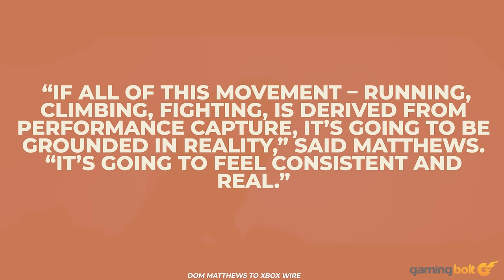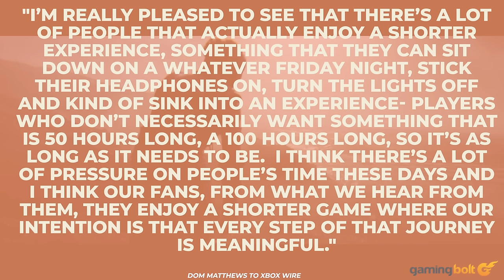Senua’s Saga: Hellblade 2 - 15 Things You ABSOLUTELY NEED TO KNOW Before You Buy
It was back in 2019 that Microsoft and Ninja Theory first unveiled Senua’s Saga: Hellblade 2, and now, close to five years on from that announcement, the long-awaited action-adventure sequel is finally approaching its release date.

The sequel to a beloved game and Ninja Theory’s first tentpole release as an Xbox first-party, Hellblade 2 has quite a bit riding on it, and expectations have been high – and getting higher still – in the lead-up to its release. With the clock ticking down, Ninja Theory and Microsoft have begun pulling back the curtain and sharing new details on the game, and how it’s set to build on its predecessor’s foundations. Here in this video, we’re going to go over a few of those tidbits.